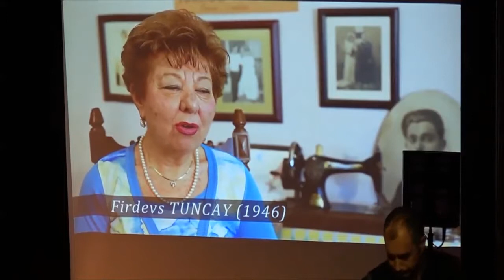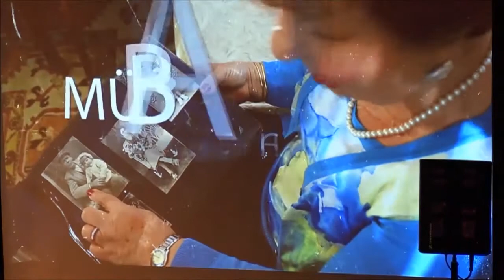''Uluslararası İzmir Göç ve Mübadele Sempozyumu'' Açılış Oturumu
“ULUSLARARASI İZMİR GÖÇ ve MÜBADELE SEMPOZYUMU”
 27-28 Nisan 2017
Kültürpark 26 Ağustos Kapısı / İzmir Sanat /İZMİR
Ayrıntılar için tıklayınız